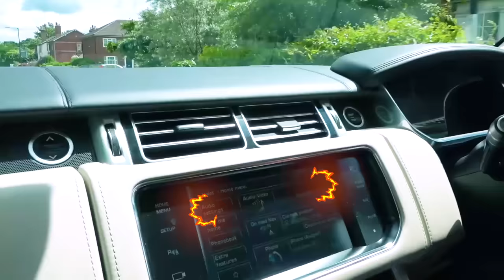Max y Katy viajan en sus autos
Max y Katy viajan en sus autos y encuentran diamantes y llantas de colores en su casa